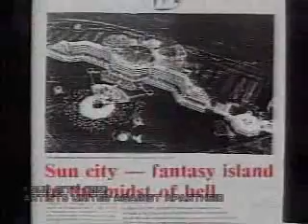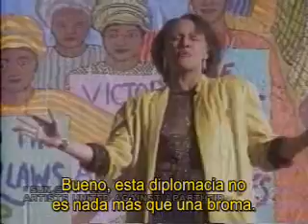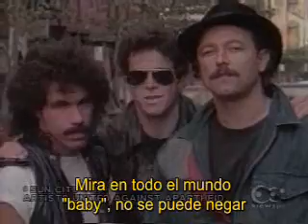Artists against apartheid - Sun City traducida